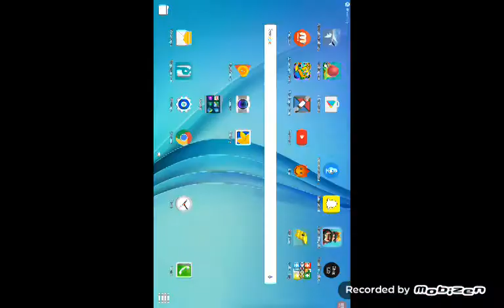Let's Play: Clash Royale, SWEET VICTORY✌